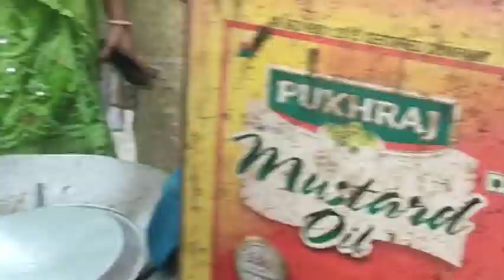Khelte ghumte jungal me pahuch gy😱 kh ki factory🏭h yha pr👆 sb ne kiya khoob dance💃vlog